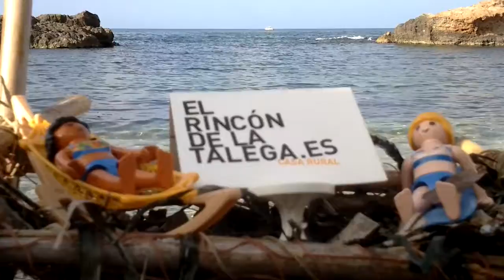Aquí no hay playa!!!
Por que no todo va a ser turismo de sol y playa, te ofrecemos estar rodeado del mayor sabinar de Europa, en un "mar de calma" y tranquilidad que ofrece la Sierra de Albarracín.
te ofrecemos una casa rural  cerca de Teruel donde podrás descansar y desconectar, eso si, con wifi gratis.